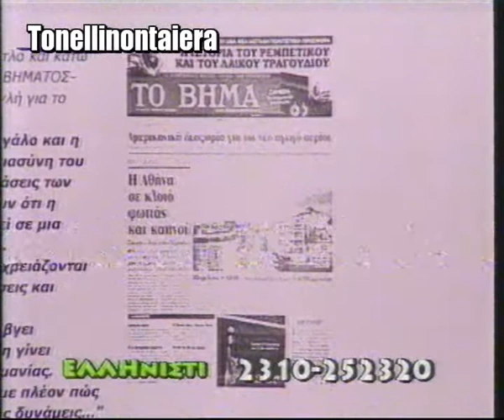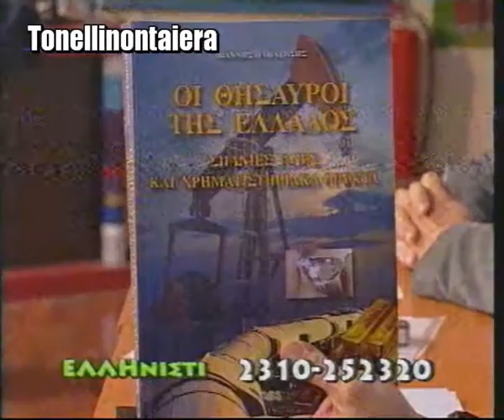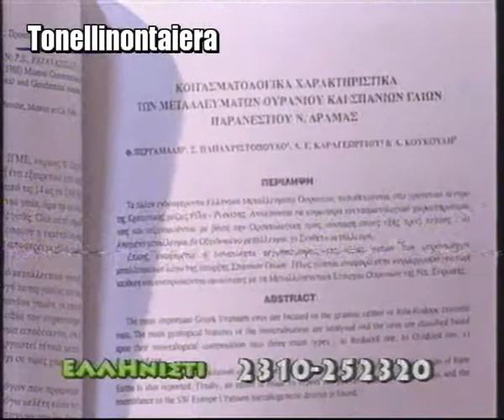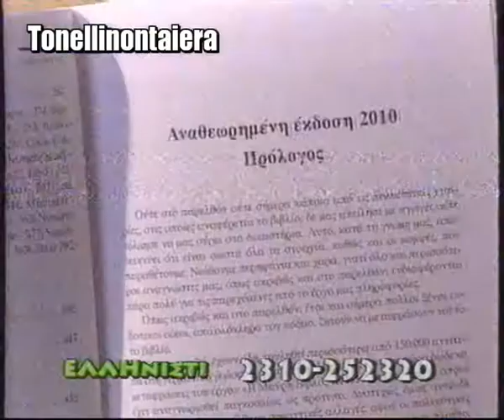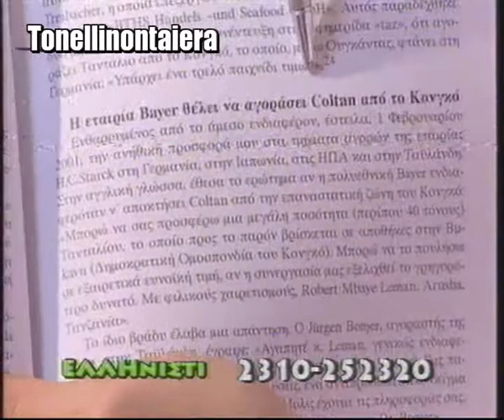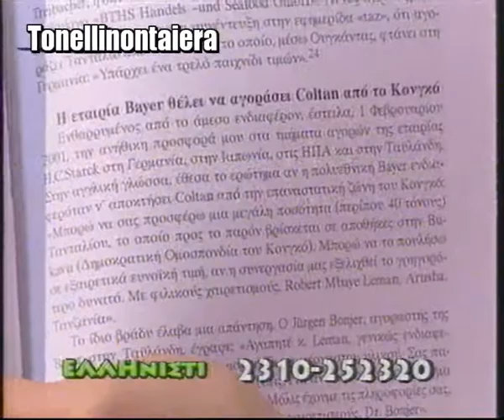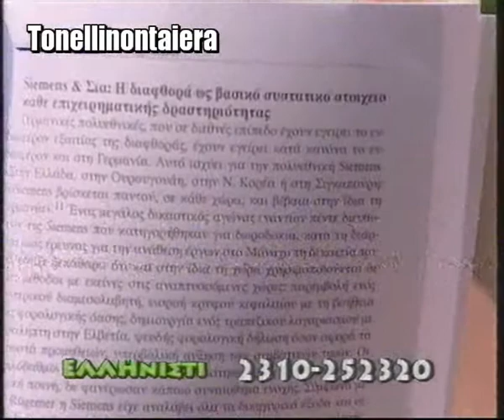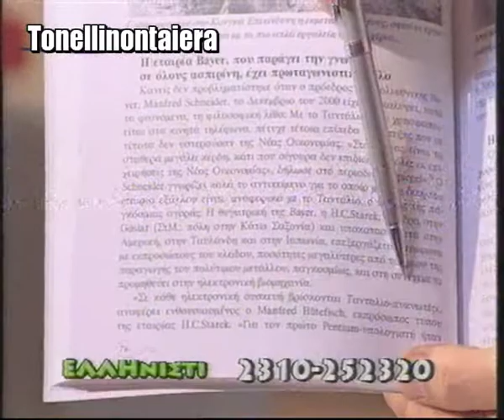Βελόπουλος - Ελληνιστί 23-11-10 (1/3)